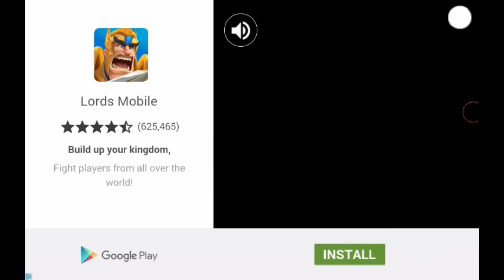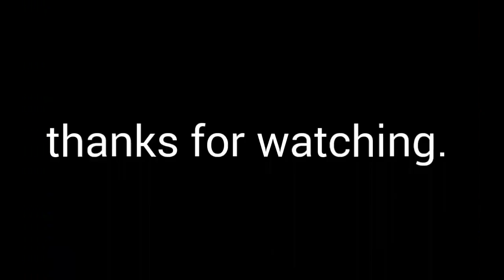Splix.io gameplay. Epic kills and great gameplay.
please support my best
video here

still reading the description now

(0_0)

stay awsome